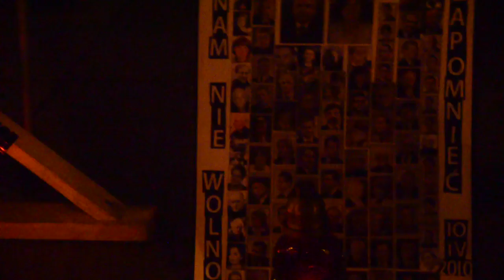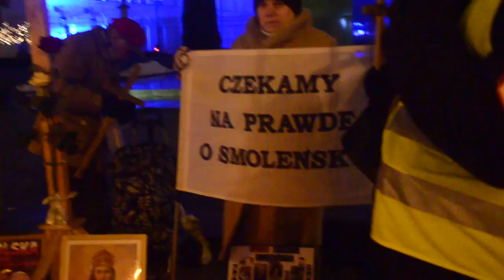Krzyż Pamięci - Słówko i Błogosławieństwo, Ks. Stanisław Małkowski, 22.01.2012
Modlitwa w miejscu Pamięci, Prawdy i Nadziei codziennie TRWA od 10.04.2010, Polacy modlą się w tym miejscu za Ojczyznę